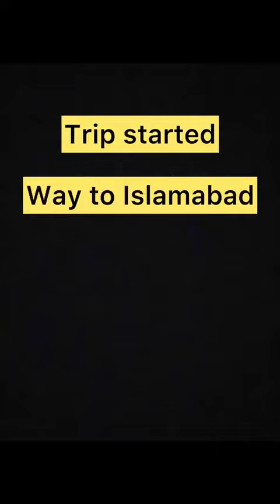December 6, 2023